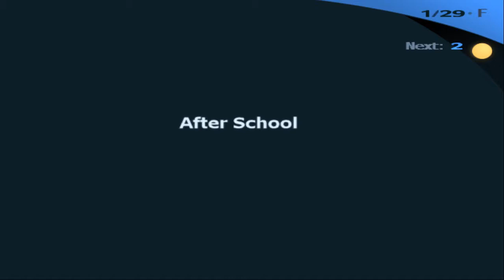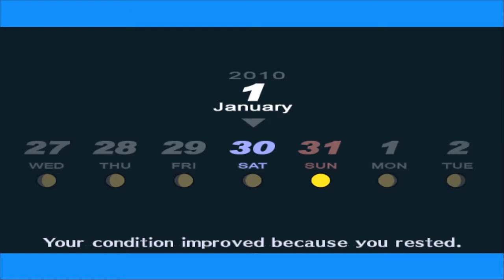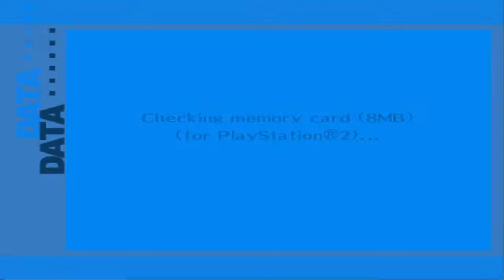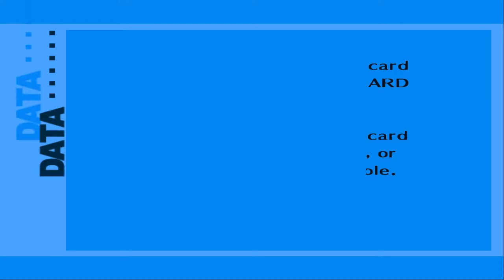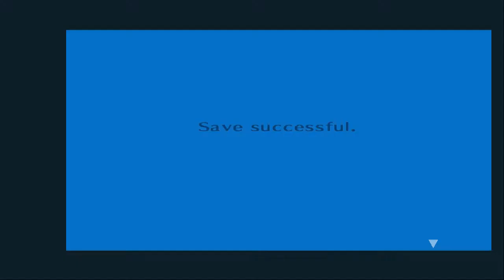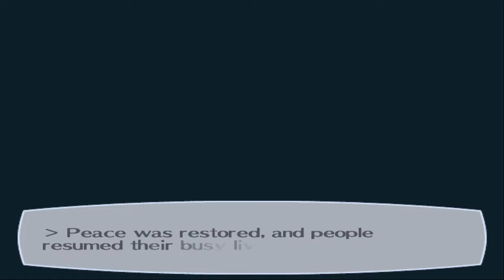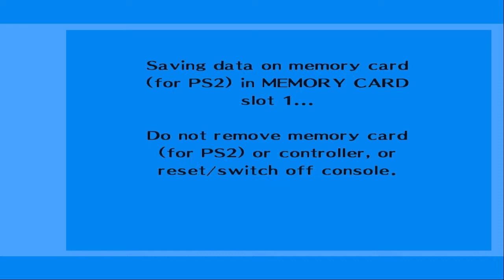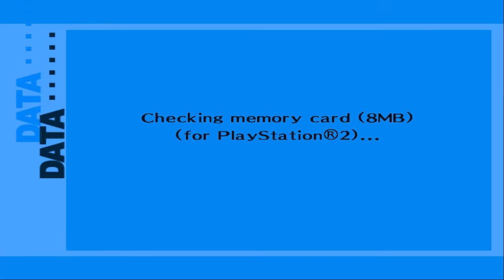Persona 3 FES - Walkthrough FINAL